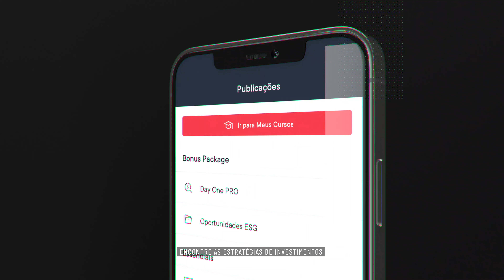Conheça o Empiricus SuperApp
O Empiricus SuperApp traz as informações e ferramentas para te ajudar a investir melhor.

Aqui você encontra:

- Recomendações de investimentos focadas nos seus objetivos, da bolsa às criptomoedas;
- Uma corretora para investir e monitorar seus investimentos em um só lugar;
- Um consolidador de carteiras para acompanhar todos os seus investimentos em tempo real;
- E ainda: notícias, alertas e ferramentas para te guiar pelo mercado financeiro.

Tudo em um só lugar.